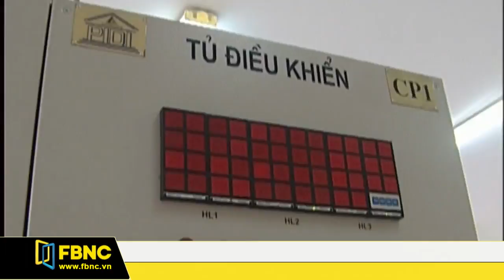Giờ tin sáng 24/02/2018 (Phần 3)